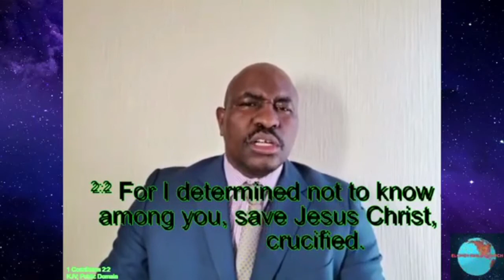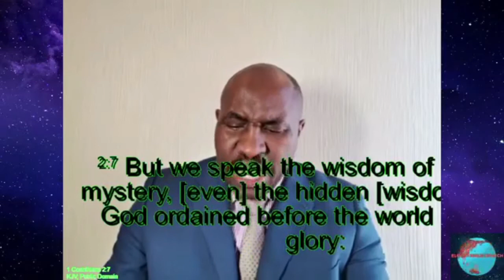Armour of God part 2: "The belt of truth and breastplate of righteousness"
With the belt of truth buckled around your waist, with the breastplate of righteousness in place.
Rev. John Gaitho
Teaching on Ephesians 6:10-18
04/07/2021

Full-length sermons from Elohim Bible Church
People saved by the grace of God and so much in love with Christ Jesus and one another always willing to obey him and help all to find God and discover his purpose for their lives